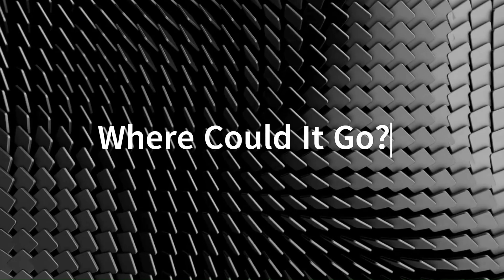Neither a Pie, Nor a Dog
In this video, I recount my experience building the Pidog.